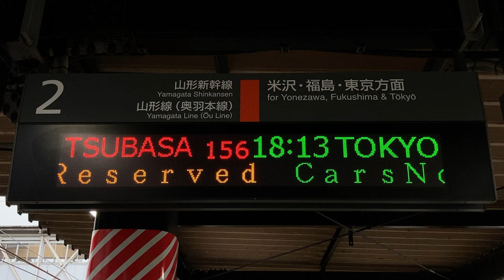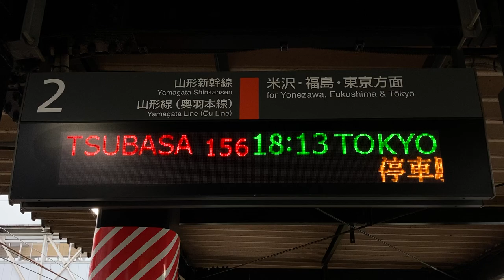JR東日本 かみのやま温泉駅 ホーム 発車標(LED電光掲示板)